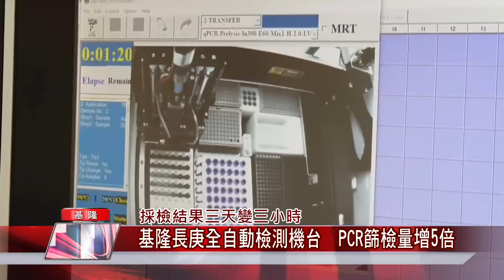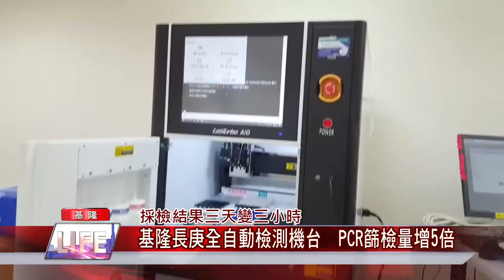基隆 疫情|疫苗 防疫|新冠 快篩|戴口罩 開罰|市場 攤商|中嘉新聞 2021| 採檢結果三天變三小時 基隆長庚全自動檢測機台 PCR篩檢量增5倍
基隆長庚引進全自動檢測機台 新冠PCR篩檢量增五倍

（中嘉吉隆新聞記者張啟騰/基隆報導）全台新冠肺炎疫情嚴峻，篩檢效率成為防疫關鍵，基隆市長林右昌與基隆長庚醫院方面共同宣布引進全自動新冠病毒檢測機台，PCR採檢量從原本一天140例可以再增加700例，採檢結果更從三天縮短到三小時即可得知，大幅提升基隆市採檢能量與效率，現在就透過鏡頭帶你一起來看看這台防疫新利器的真面目。